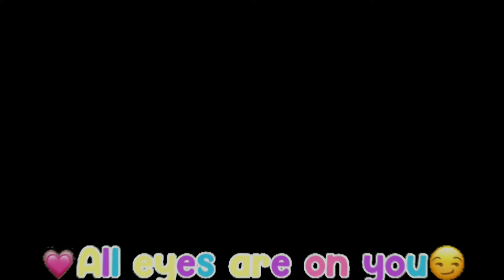💗“Who’s The Prettiest Person?”🤔